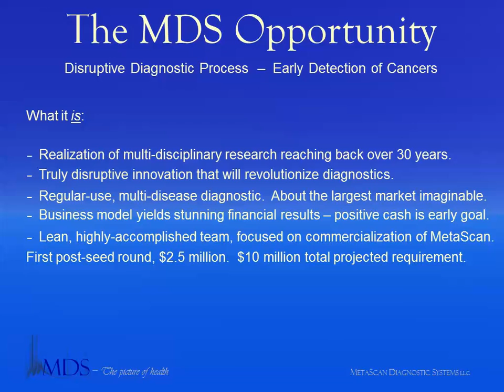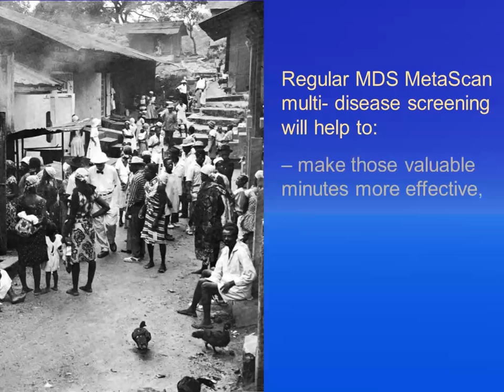MetaScan - What It Is